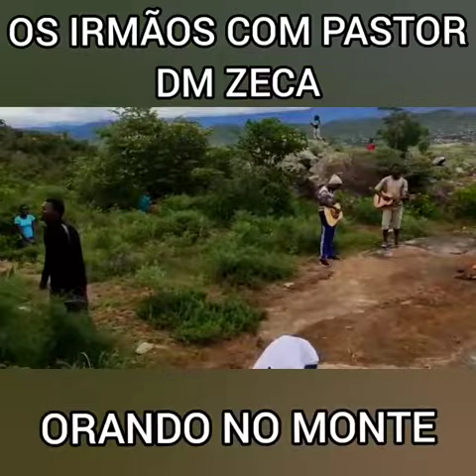Oração no monte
Quando o povo se reuni para oração no monte. Coisa maravilhosa...